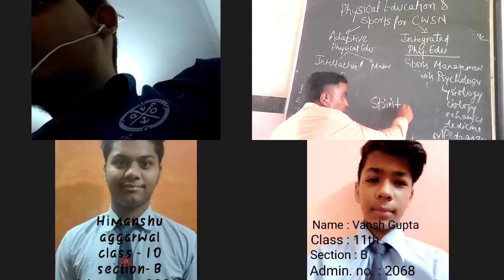Physical Education _CH-4_11 august